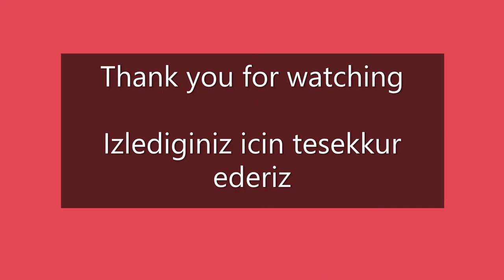Cement craft tutorial. How to make a wood effect wall planter.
Made using cement, this uniquely designed planter makes a perfect addition to yours or your loved one's garden or allotment. Easy to make at home, no special tools required just cement, sand and chicken wire makes this a great little DIY project. It's a special way to show how much you care.